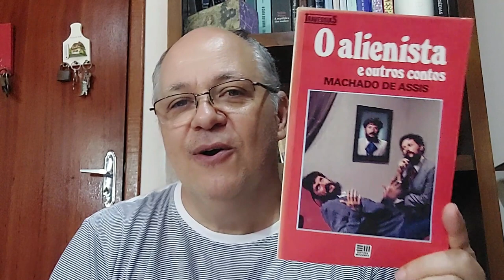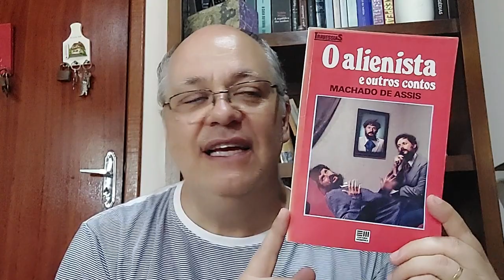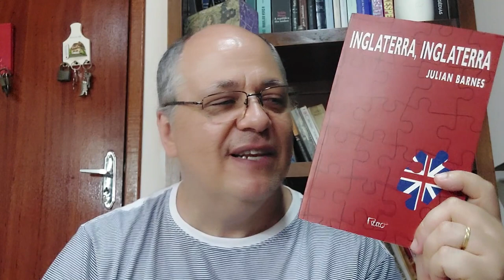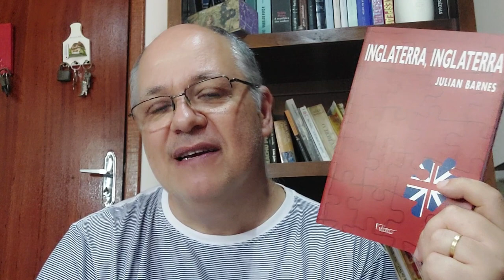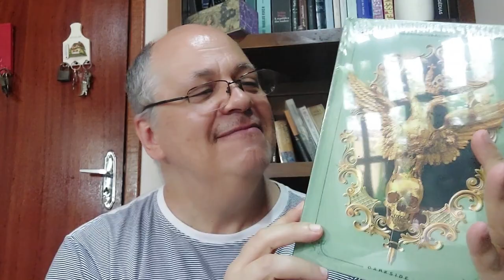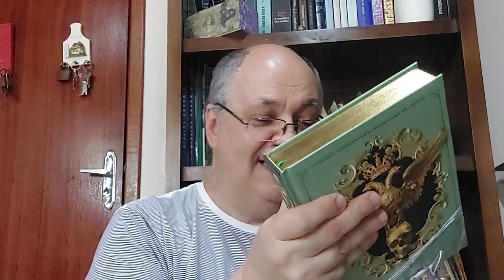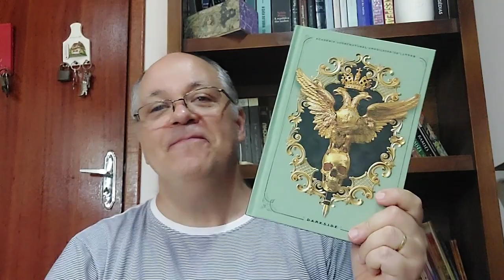MAIS P.V. - BRINCADEIRA DO VILÃO + DICA DE LIVRO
E a festa ao ar livre continua! Recebi mais dois pacotinhos com presentes de P.V., com uma brincadeira que inclui a participação de vocês e um pedido de indicação de livro.